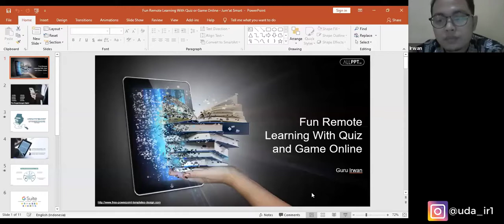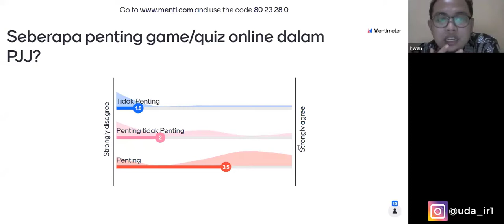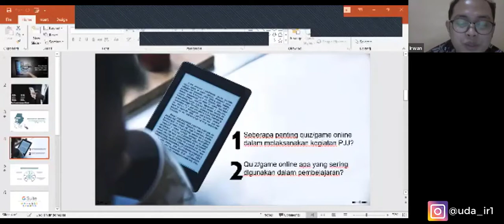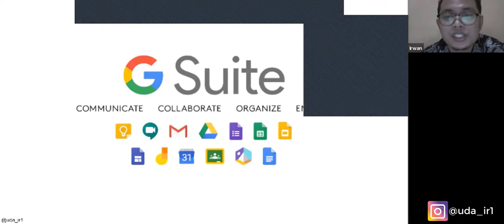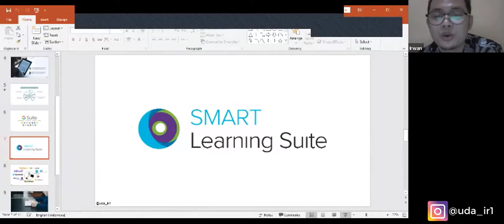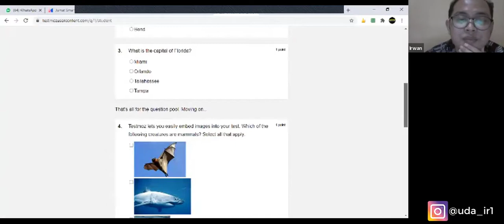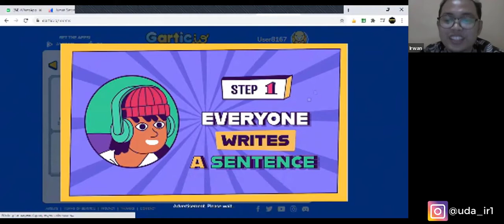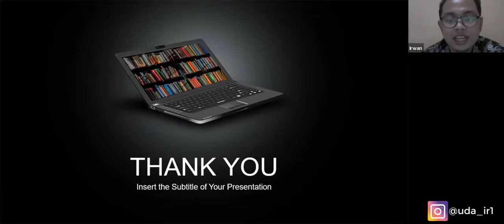Fun Learning With Game and Quiz Online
Banyak aplikasi didalam video ini.